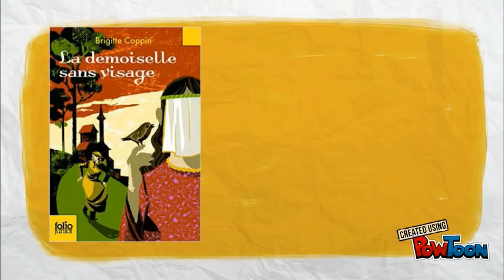la demoiselle sans visage